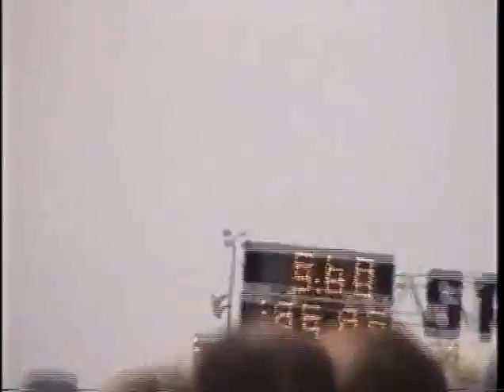Santa Pod Main Event 2002 - Top Fuel Qualifying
A few runs in top fuel including Kim Reymond and Susan Callin. Also the historic first ever 300mph run in Europe between Barry Sheavills and Andy Carter. Micke Kagered and Darryl Bradford both run byes.